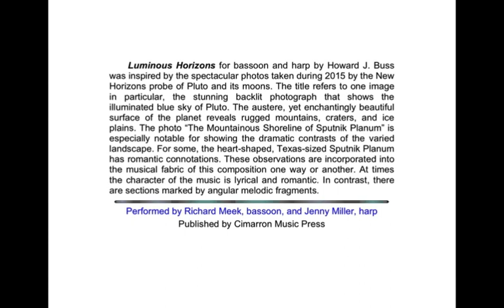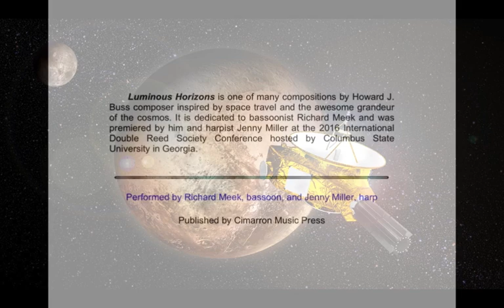"Luminous Horizons" for bassoon and harp by Howard J. Buss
"Luminous Horizons" for bassoon and harp by Howard J. Buss was inspired by the spectacular photos taken during 2015 by the New Horizons probe of Pluto and its moons. The title refers to one image in particular, the stunning backlit photograph that shows the illuminated blue sky of Pluto. The austere, yet enchantingly beautiful surface of the planet reveals rugged mountains, craters, and ice plains. The photo “The Mountainous Shoreline of Sputnik Planum” is especially notable for showing the dramatic contrasts of the varied landscape. For some, the heart-shaped, Texas-sized Sputnik Planum has romantic connotations. These observations are incorporated into the musical fabric of this composition one way or another. At times the character of the music is lyrical and romantic. In contrast, there are sections marked by angular melodic fragments.
Performed by Richard Meek, bassoon, and Jenny Miller, harp

 "Luminous Horizons" is one of many compositions by Howard J. Buss composer inspired by space travel and the awesome grandeur of the cosmos. It is dedicated to bassoonist Richard Meek and was premiered by him and harpist Jenny Miller at the 2016 International Double Reed Society Conference hosted by Columbus State University in Georgia.